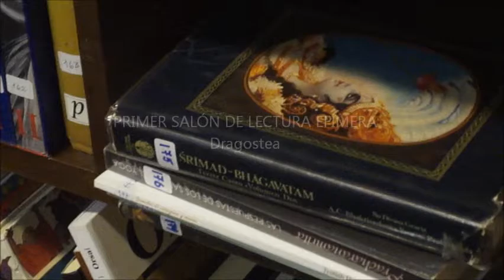Primer salón de lectura efímera: Dragostea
Robert Baca repasa la historia del Grupo Editorial Dragostea